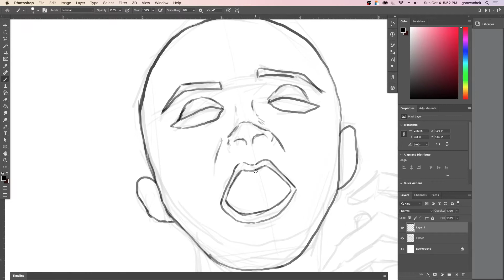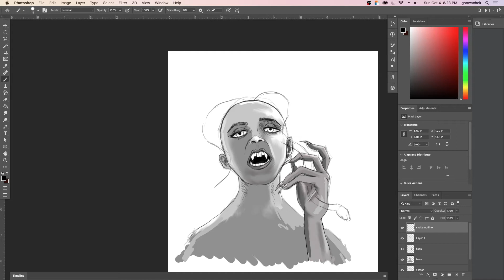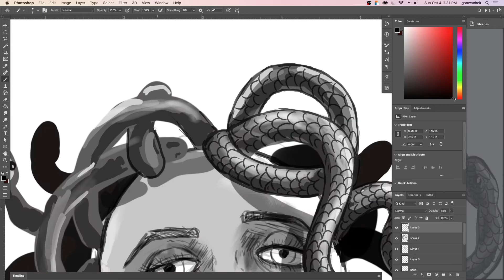Mab's Drawlloween Club 2020 - Day 9: GORGON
In Greek mythology, a Gorgon is a mythical creature portrayed in ancient literature. While descriptions of Gorgons vary and occur in the earliest examples of Greek literature, the term commonly refers to any of three sisters who had hair made of living, venomous snakes, as well as a horrifying visage that turned those who beheld her into stone.

Traditionally, two of the Gorgons, Stheno and Euryale, were immortal, but their sister Medusa was not, and was slain by the demigod and hero Perseus.

Mab's Drawlloween Club 2020
Day 9: "GORGON"
Size: 8x10"
Medium: Digital Drawing
Software: Photoshop, recorded with OBS Studio
Equipment: Wacom Cintiq 13HD
Total time: 1:26:24
3000x speed

digital drawing
time lapse painting
speed painting
drawing prompt
photoshop drawing
medusa
gorgon
digital painting